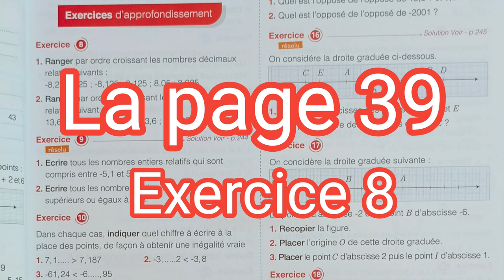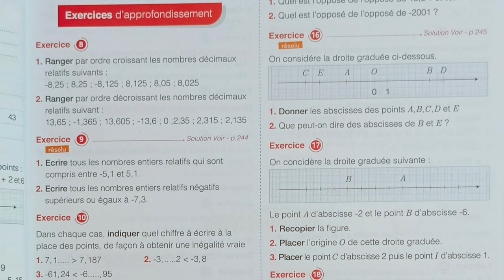1A Collège/page 39/Exercice 8/Mon Grand Labo En Mathématiques.